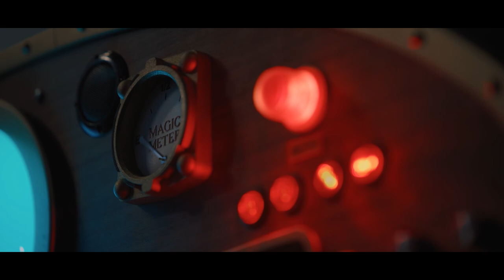Santa Cláusula: Un Nuevo Santa | Tráiler Oficial | Disney+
Solo una persona puede salvar la Navidad 🎅🏻
SantaCláusula: Un Nuevo Santa, estreno 16 de noviembre en DisneyPlus.